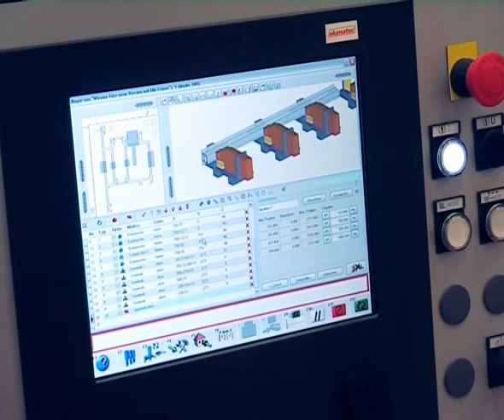SBZ122_33 CNC Machine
Elumatec Germany